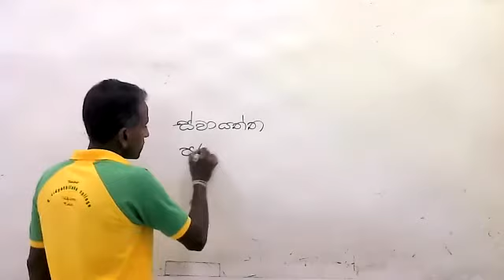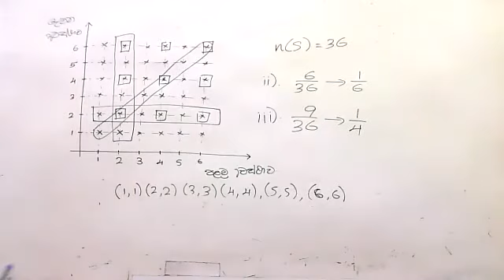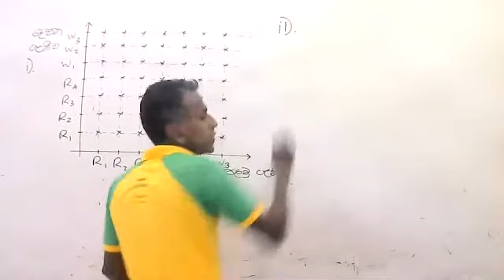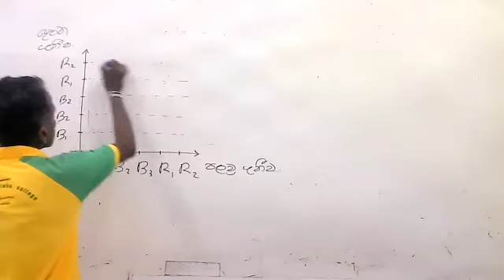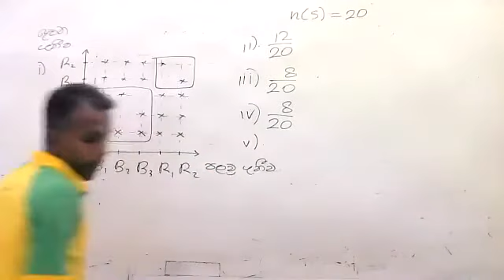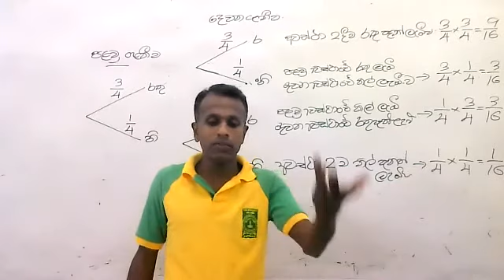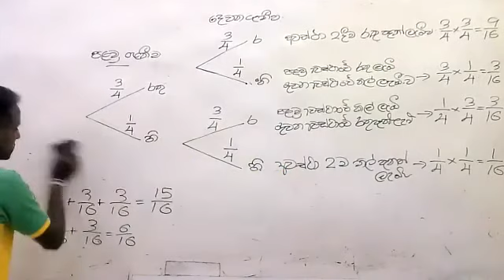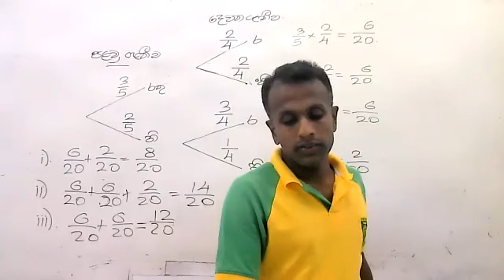Gr 11 2021 Sambawithawa final